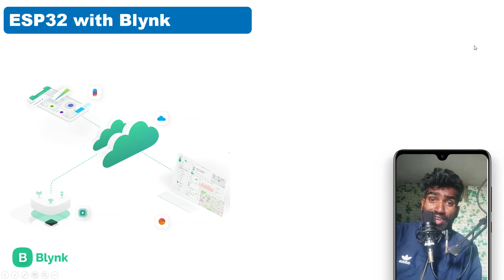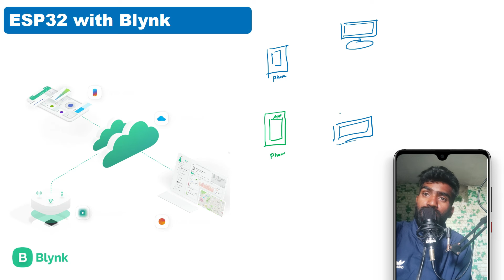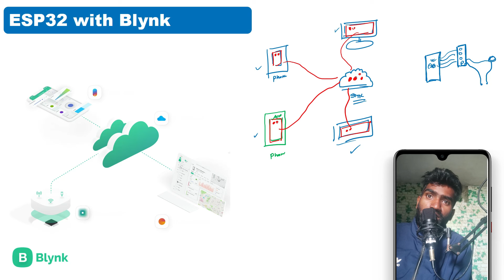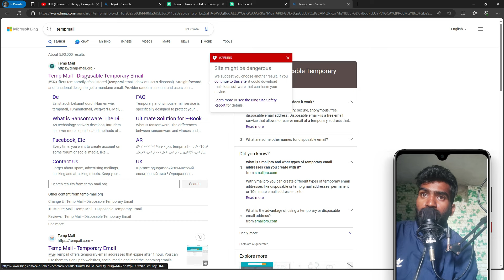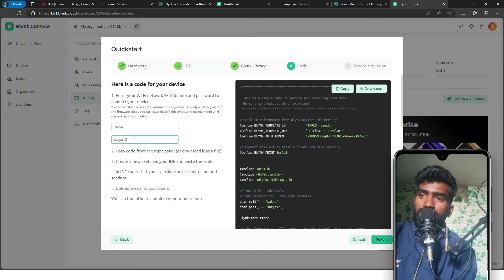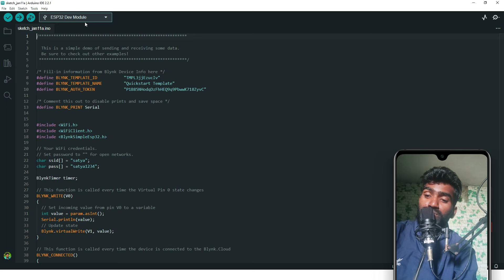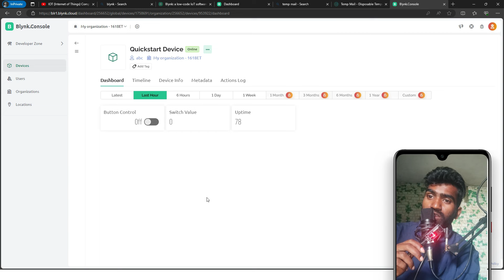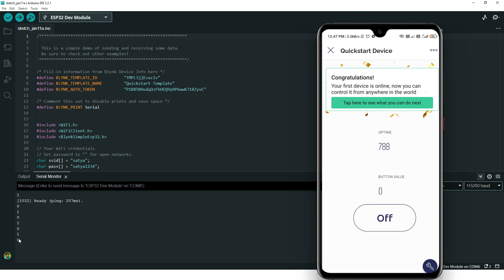IOT lecture 10: ESP32 with Blynk 2.0 in Hindi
in this video we will learn blynk 2.0 with esp32 in hindi.